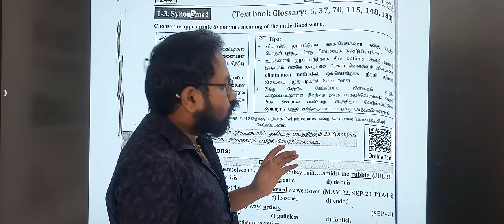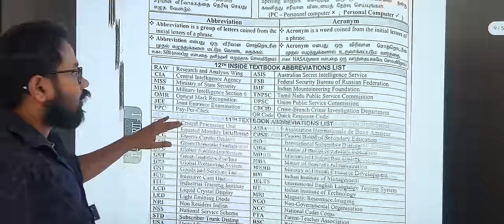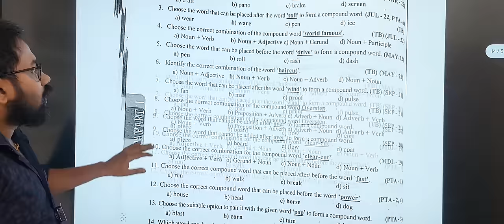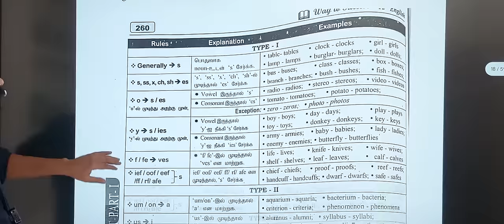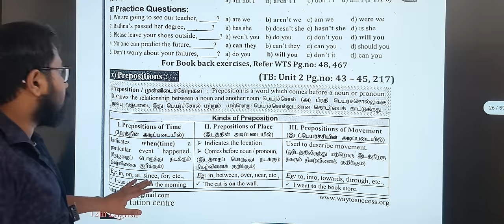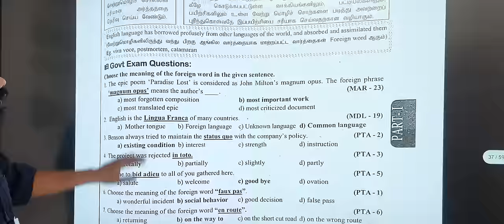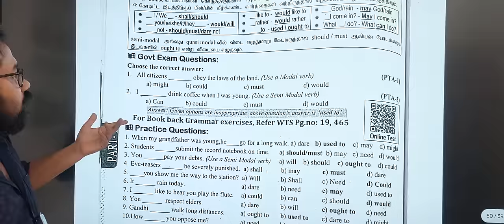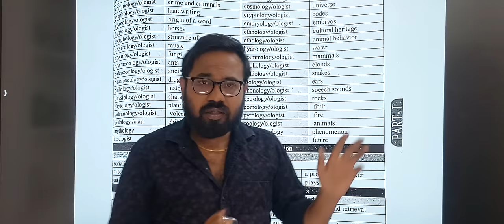12th English-last minute 20x1=20 confirm ethu matum pothum-public exam 2024